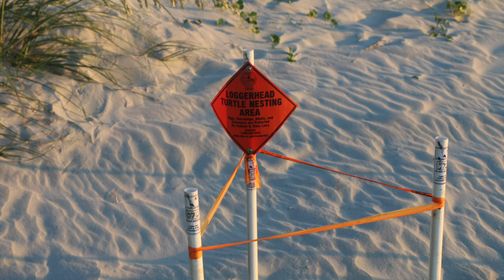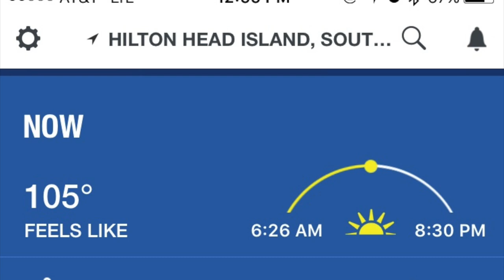Hilton Head Island Road Trip!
We are the Traveling Couple! We are always on the go adventuring around the World! This is the first stop on our East Coast Road Trip! We loved Hilton Head Island, South Carolina and we hope you do to!